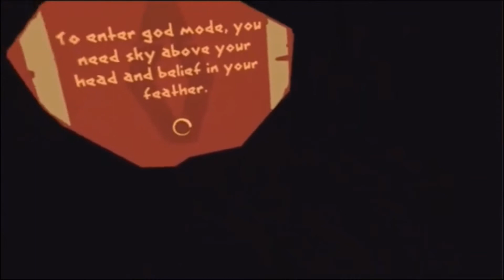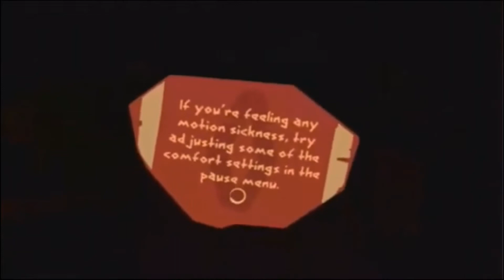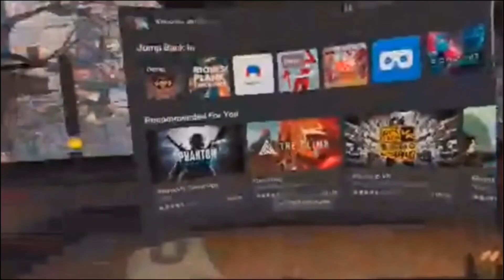VR video cause I needed one of those.|Journey of the Gods VR ~(Demo)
All my old VR videos straight DOG CRAP!
This NEW VR God Tier.
(I'm gonna try my best to make more videos like this for now I'm gonna learn how I can set it up better)